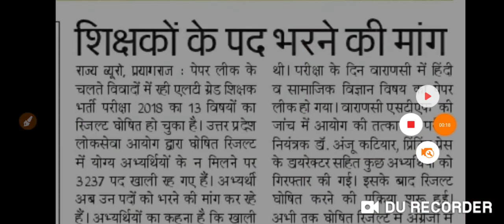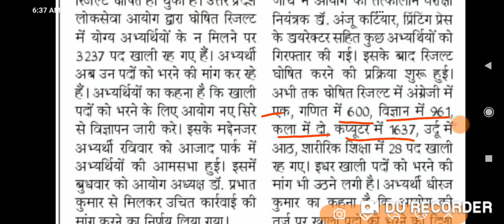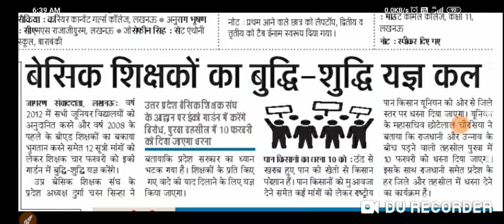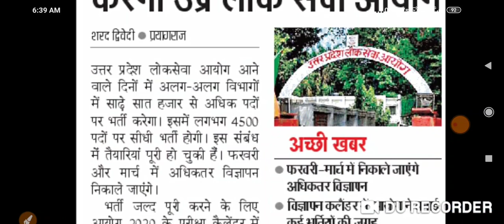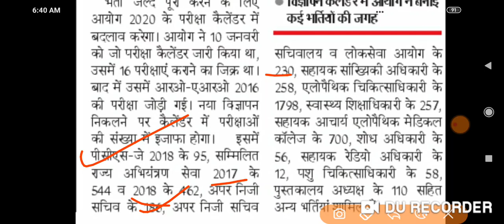LT Grade खाली पदों को भरने की मांग , TGT के छात्र परेसान , UPPSC से 7500 पदों पर भर्ती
UPPSC बड़ी खबर
UPPSC से आएंगी 7500 अधिकारियों की भर्ती
LT Grade खाली पदों को भरने की मांग
LT Grade को जोइनिंग नही मिलने से TGT के छात्र परेसान